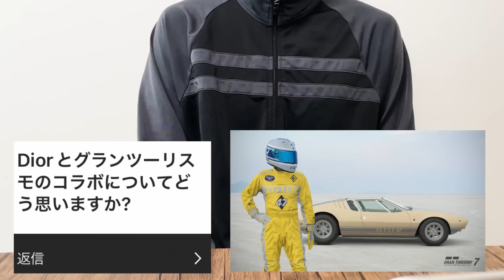PRADA ラバーソール12AW vs 22AW/セカンドスキンとしてZOZOスーツはあり？/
00:00 オープニング
00:03 ネクタイやラヴァリエをスタイリングに取り入れるポイント
02:45 dior ×グランツーリスモ
05:31 PRADA12AWラバーソールvs 22AWラバーソール
08:08 やめられないクセ
10:41 セカンドスキンとしてZOZOスーツはあり？
12:27 色盲でスタイリングを磨く方法

お知らせ
6月1日から
YouTube Liveを
全てメンバーシップ参加者限定公開にします！

それに伴い
新しいメンバーシップをスタートしましたので
是非ご参加お待ちしております！

KのTwitterはこちら。

R(彼女)のTwitterはこちら。